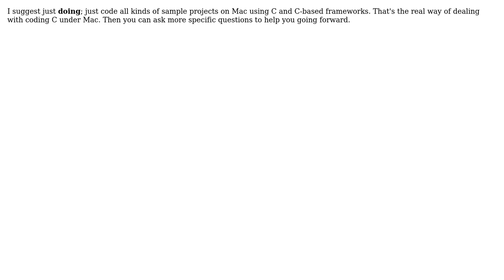Software Engineering: Going further with C for iOS development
With thanks & praise to God, and with thanks to the many people who have made this project possible! | Content (except music & images) licensed under CC BY-SA | Music | Images & others | With thanks to user raheel user Claudiu Constantin and the Stack Exchange Network Trademarks are property of their respective owners. You are responsible for your own actions.